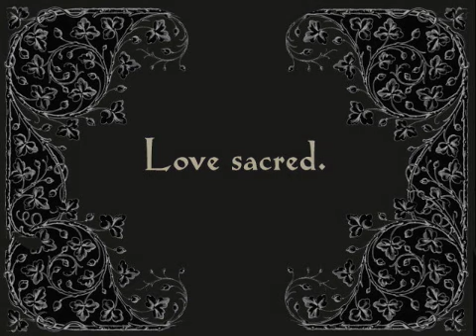The Love Tarot app: The Story Behind It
The hidden history behind the creation of the Love Tarot iPhone app. Inspired by Kris Waldherr's illustrated novel, The Lover's Path and The Lover's Path Tarot. Available in free LIte version or paid Full version